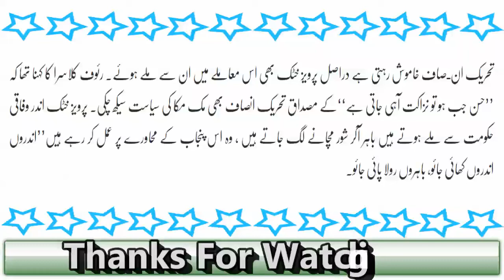Parvaiz Khattak Kis Kay NaqShay Qadam Par?Tehalka Khaiz Inkishaaf